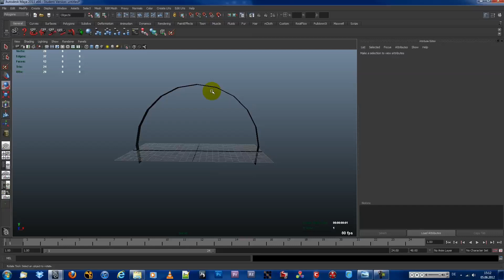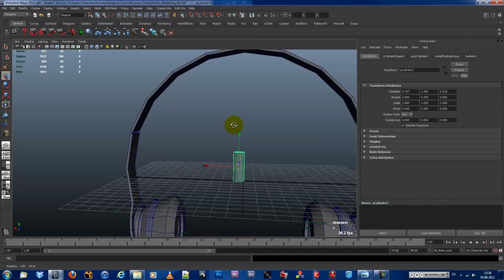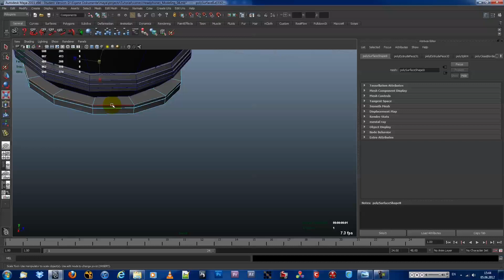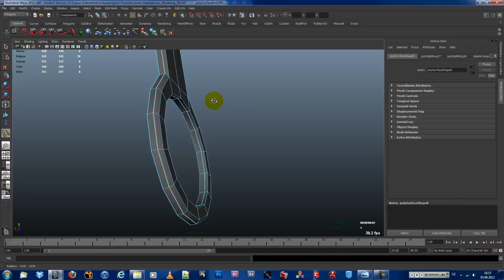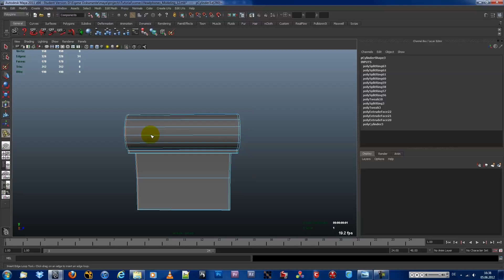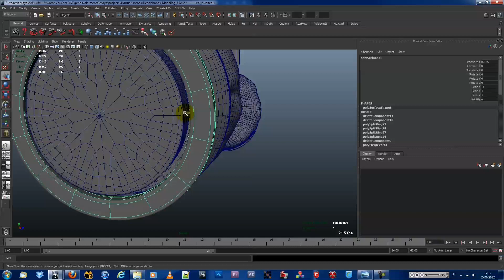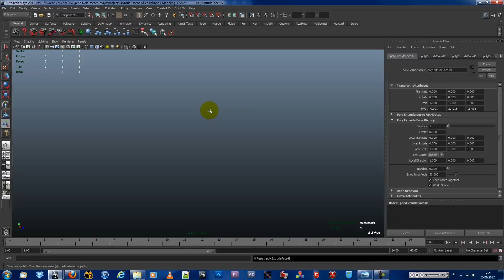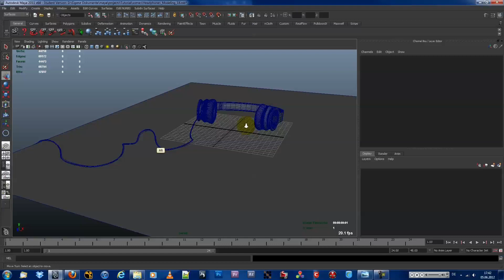Autodesk Maya Headphone Modeling TUTORIAL [Full HD]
How to model a Headphone Autodesk Maya 2011.

-- Tutorial uploaded in High Definition [1080p] --